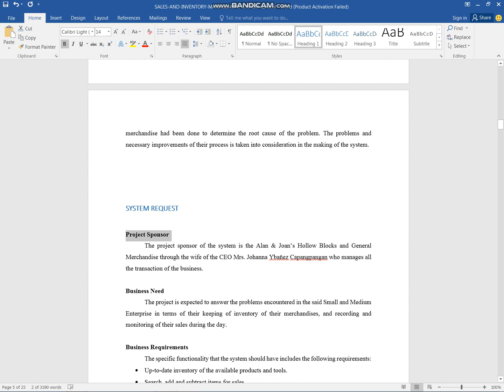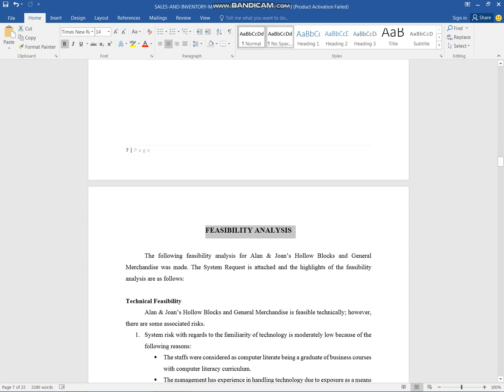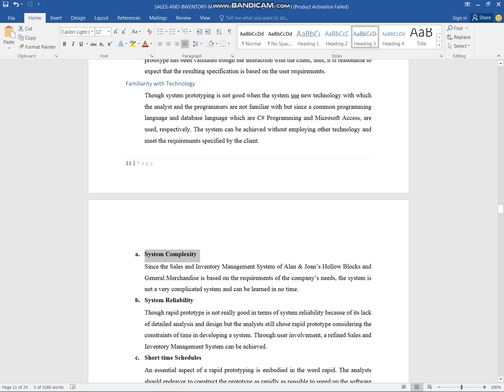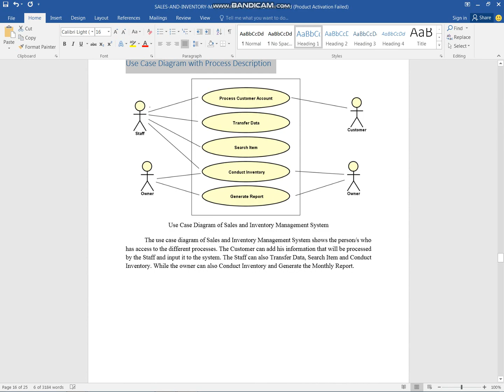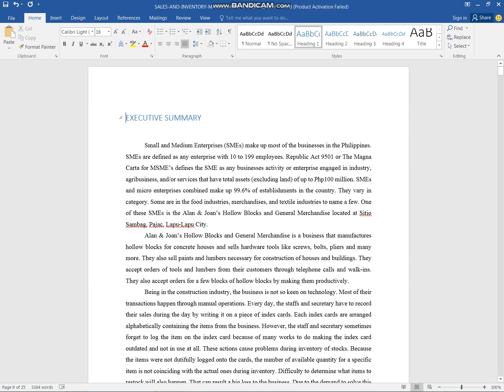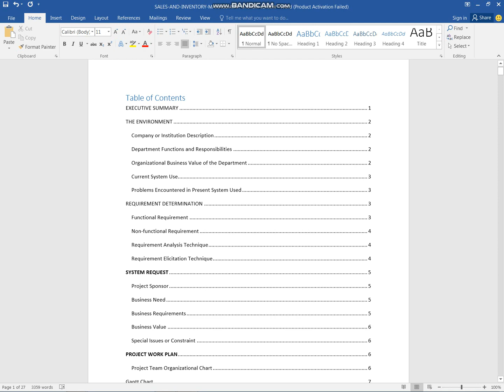TOC VIDEO SANTILLAN